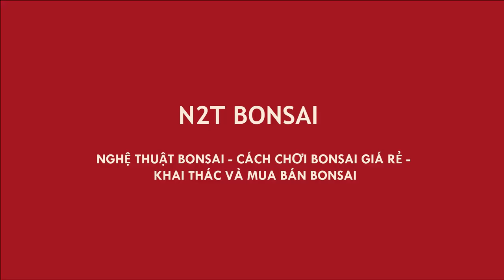QUÁ NHANH - BỘ SƯU TẬP BONSAI DẦN ĐI VÀO CHUYÊN NGHIỆP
Những cây bonsai khủng VIỆT NAM